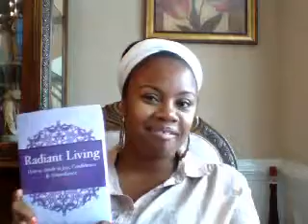10 Beauty Mistakes Black Women Make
Discover how to avoid the beauty mistakes black women are making. Learn important tips for natural hair care, skin care, wellness, self esteem & self care. to order Radiant Living: How to Abide in Joy Confidence & Abundance.